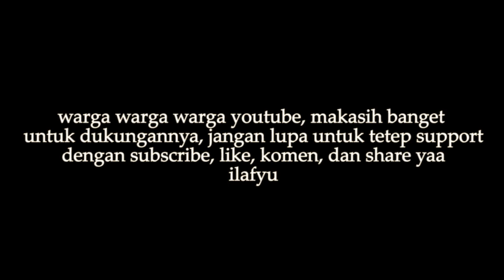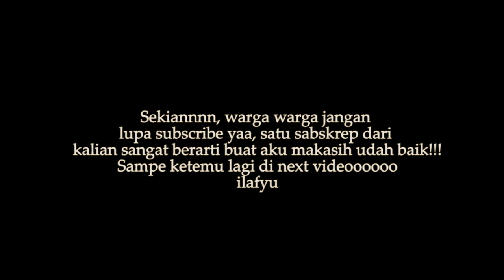SERU! DARI DINYANYIIN SAMPE NGOMONGIN ARIEF MUHAMMAD DI OME TV - OME.TV INTERNASIONAL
Selain ada pria-pria manis, gua suka banget kali ini karna bisa kenalin bang Arief Muhammad ke orang luar di OME.TV, walaupun sebenernya gua teamtipang tapi ya gapapa lah ya.

Warga warga warga youtube, terima kasih udah mampir ke video ini.
Mohon bantuannya ya warga warga sekalian, it really helps me a lot!

Setiap dukungan dari kalian itu berharga banget, lho. Terima kasih ya.

Bahasa inggris gua ga bagus-bagus banget, mon maap kalo ada yang kurang. Masih belajar *sungkem*
Tetap sehat dan menyenangkan wargawarga sekaliannn.